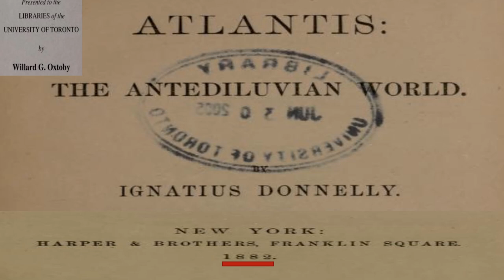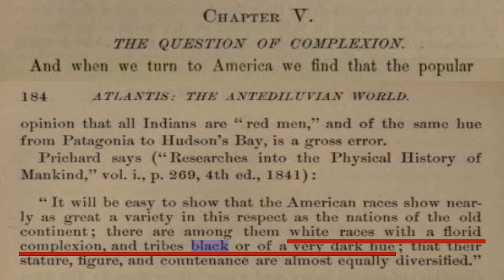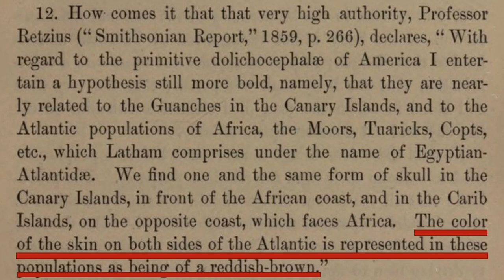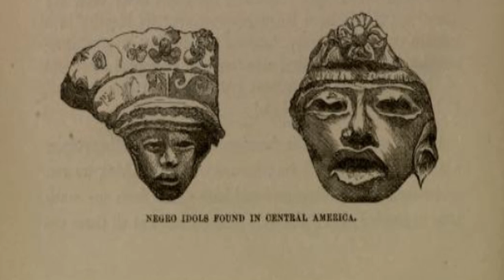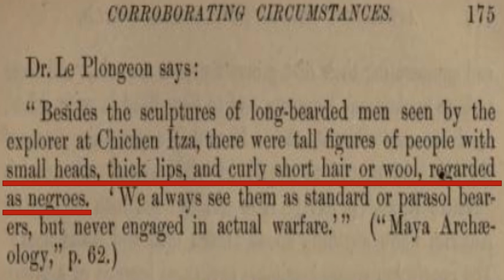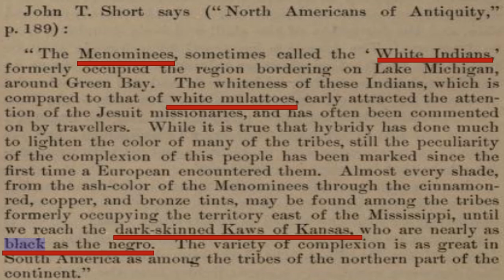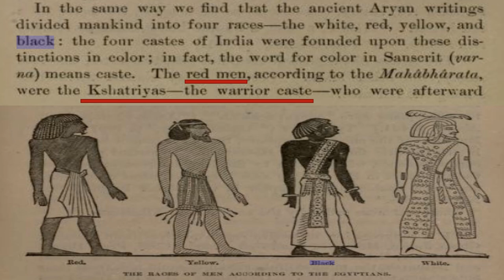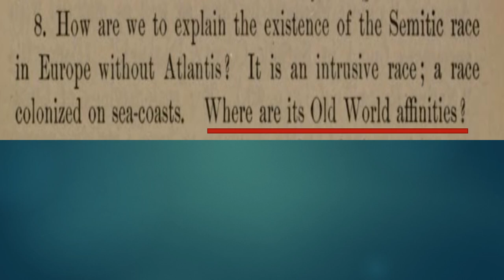ATLANTIS: Are YOU The Atlantean?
ATLANTIS: Are YOU The Atlantean? History on Trial. Psychology of Identity 2020. Science on Trial. America. Africa. Europe. India. Egypt. Ethiopia. Negroland. The Isles. Dr. Tracey McCarthy © 20/20.

If this video appears on any other channel, it is stolen and unauthorized.